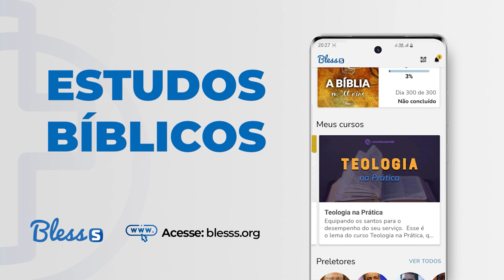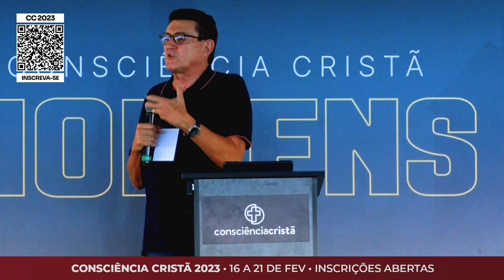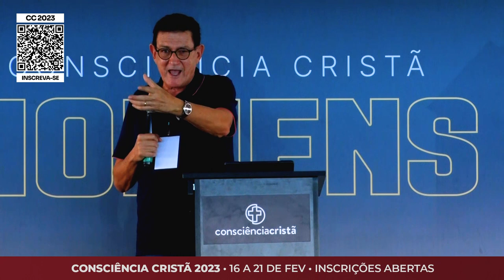DIFICULDADES NA VIDA DEVOCIONAL | Glênio Paranaguá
Por que temos tanta dificuldade em nos manter firmes na nossa vida devocional? O que nos tem impedido de perseverar nela? Quais coisas tem tirado nossa atenção, o que tem nos atraído? Com quem andamos, que lugares frequentamos, em que gastamos nosso tempo? Estes são alguns pontos abordados pelo Pr. Glênio Paranaguá durante esta ministração na CC 2022.

Que possamos encontrar nosso prazer no Senhor, que tenhamos vontade de estar sempre com Ele, que cultivemos uma vida piedosa e que busquemos sempre a Cristo em primeiro lugar!